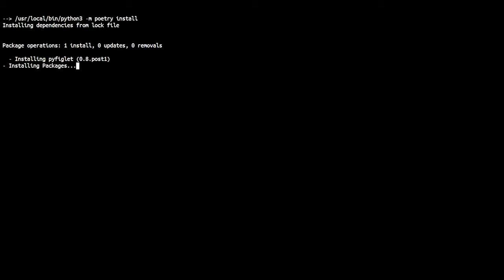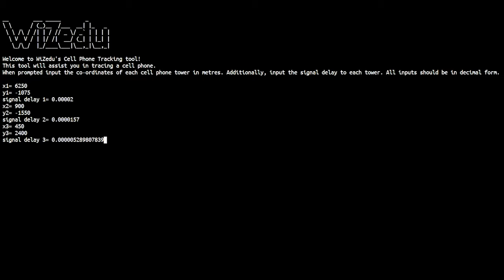Lockdown Challenge 6 | BONUS: CUSTOM CODE | WiZ.edu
Here is a link to my python code for the answer to Question 3